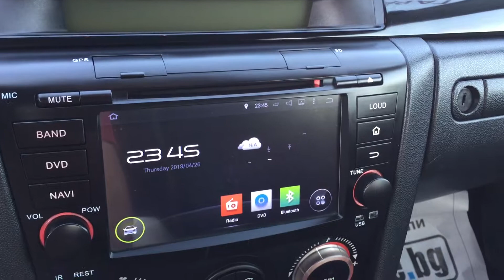mazda sedan 1 6 48 | NIKO NIPON